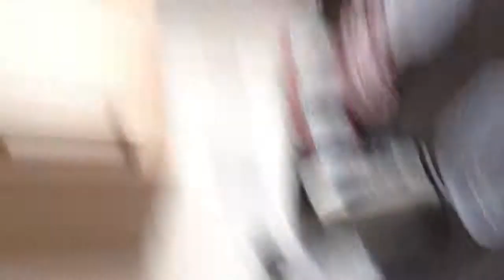Strongman diet- preparing your food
Quick look into my food prep for a heavy workout day. Enjoy